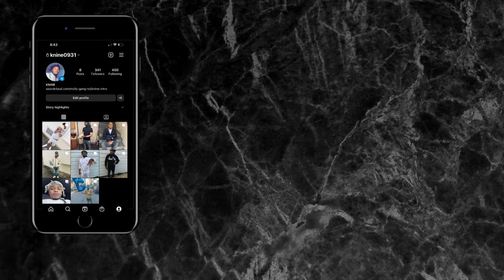DD Osama x Dudeylo x Sugarhill dot x Edot Baby x Roscoe G x Jstar Balla - Notti Gang (REACTION)